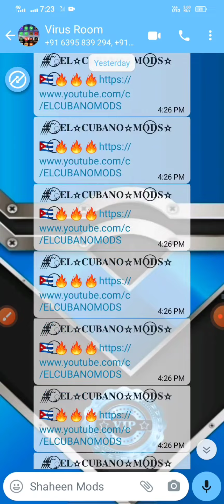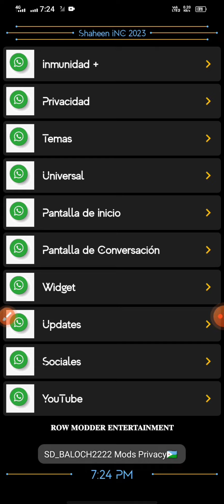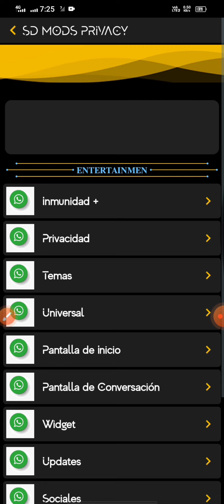TNWHATSAPP IMUNE TODAY 13 FEBRUARY UPDATE VERSION SECUNDARIO NEW TIPS BEST FEATURE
Credit By Shaheen Mods